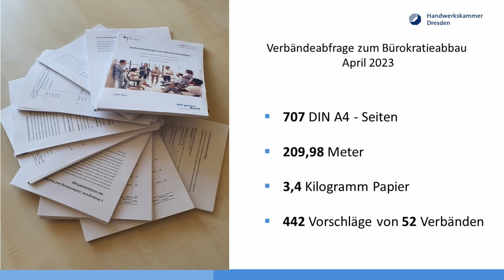Fürs Handwerk nachgefragt „Bürokratieabbau – damit mehr Zeit für das Handwerk bleibt!“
Jörg Dittrich, Präsident der Handwerkskammer Dresden, diskutiert dazu mit Benjamin Strasser, parlamentarischer Staatssekretär im Bundesjustizministerium und Koordinator der Bundesregierung für bessere Rechtssetzung und Bürokratieabbau, Garrelt Duin, Mitglied im Nationalen Normenkontrollrat und Hauptgeschäftsführer der Handwerkskammer zu Köln, sowie Elisabeth Kreutzkamm-Aumüller, geschäftsführende Gesellschafterin der Dresdner Backhaus GmbH.

INHALTE

00:00 Begrüßung und Eröffnungsstatement – Jörg Dittrich, Präsident der Handwerkskammer Dresden

03:41 Vorstellung der Diskussionsteilnehmer – Carolin Hähne, Pressesprecherin der Handwerkskammer Dresden

05:51 Einleitung: Bürokratie im Handwerk

06:59 Schnellfragerunde: Was ist aus Ihrer Sicht, das größte Bürokratiemonster, das wir in Deutschland für Handwerk und Mittelstand haben?

09:36 Video-Einspieler: Dr. Klaus-Heiner Röhl, Senior Economist für Mittelstandspolitik und Regionalpolitik beim Institut der deutschen Wirtschaft

10:51 Fragerunde: Bürokratie im Handwerksalltag

21:17 Video-Einspieler: Marko Schiemann, Vorsitzender des Rechtsausschusses des Sächsischen Landtages

22:41 Fragerunde mit Thomas Kralinski, Staatssekretär im Wirtschaftsministerium, und dem Beauftragten für Großansiedlungen, Dirk Diedrichs

26:10 Fragerunde: Bürokratieabbau – aber wie?

43:07 Publikums-Voting: Wie hoch war der Bürokratieaufwand, mit dem Sie in der zurückliegenden Woche zu kämpfen hatten?

44:15 Publikums-Voting: Mit welchen Erwartungen sehen Sie dem Bürokratie-Entlastungs-Gesetz IV entgegen?

44:56 Video-Einspieler: Olaf Behrends, Hauptabteilungsleiter Recht und Steuern der Handwerkskammer Dresden

46:13 Fragerunde: Normenkontrollräte

57:46 Fragerunde: Digitalisierung als Lösung?!

1:07:22 Fragen aus dem Publikum

1:09:09 Schnell-Fragerunde: In einem Satz: Wie soll es beim Bürokratieabbau weitergehen? Wo sollen wir, wenn Sie einen Wunsch frei hätten, in einem Jahr stehen?

1:13:43 Ausblick und Erwartungen an die Politik - Andreas Brzezinski, Hauptgeschäftsführer der Handwerkskammer Dresden